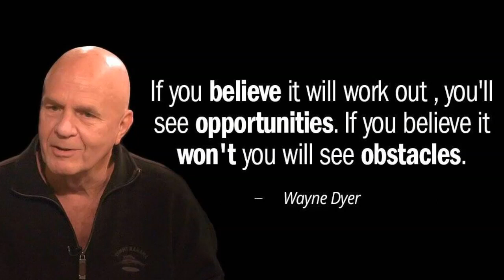Teachings of Wayne Dyer | Subconscious Mind | Law of Attraction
In this weeks vlog I want to share with you a teaching from the great Wayne Dyer - if you grasp this then everything can change.

"If you change the way you look at things, the things you look at change" - Wayne Dyer